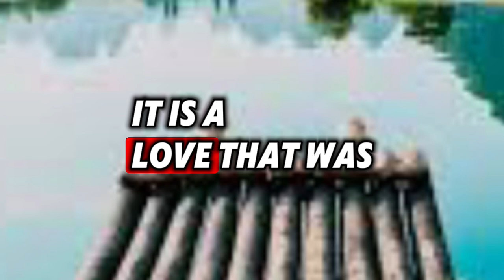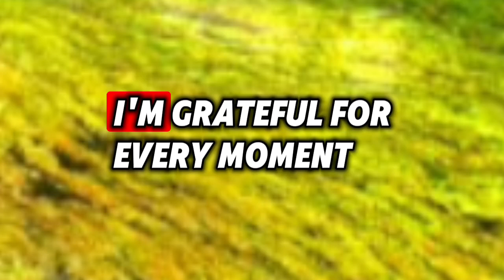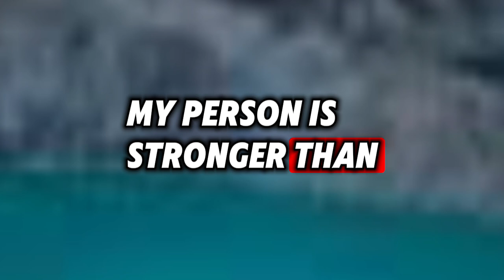😱😰BE CAREFUL! TAKE CARE! DON'T TELL THIS TO YOUR..💌 Divine Masculine to Divine Feminine